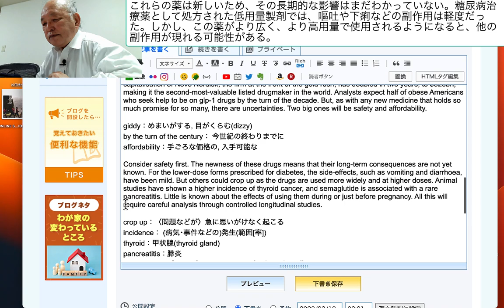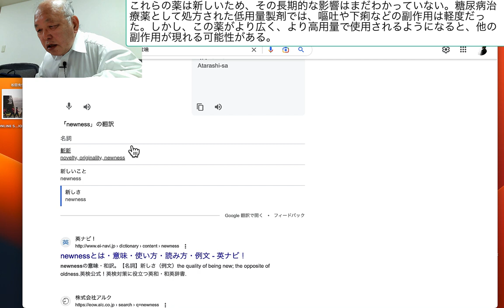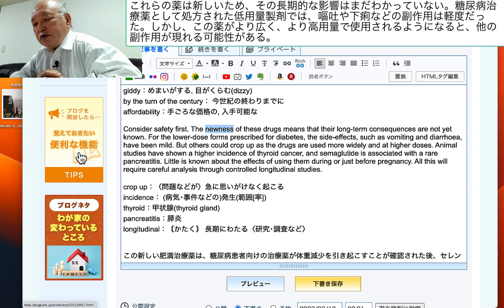これらの薬は新しいため、その長期的な影響はまだわかっていない。糖尿病治療薬として処方された低用量製剤では、嘔吐や下痢などの副作用は軽度だった。しかし、